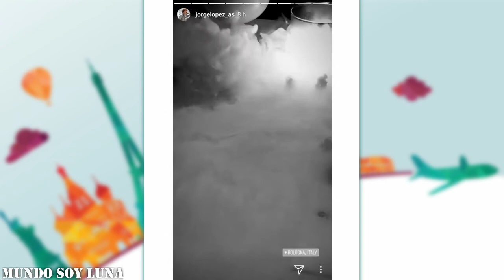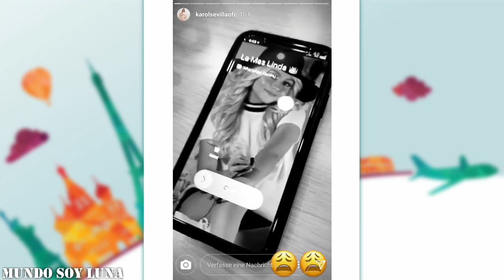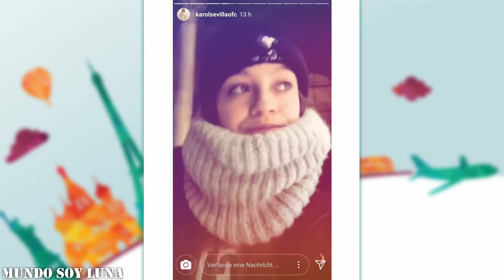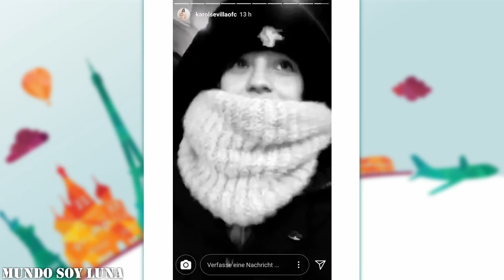Bologna - 07.02.2018 / Soy Luna Live